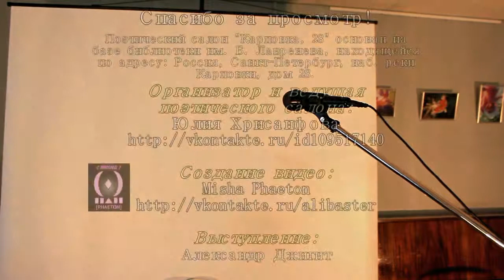Пс "Карповка, 28" - Александр Джигит